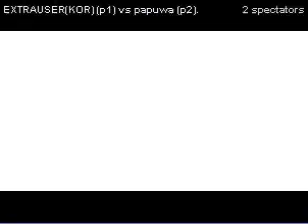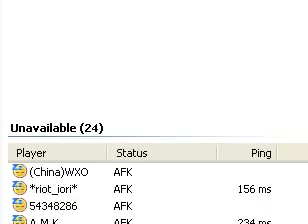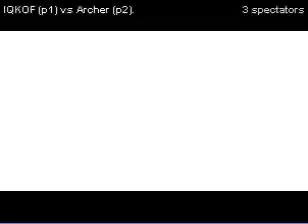KOF98 - Random Batch of Early-GGPO Matches